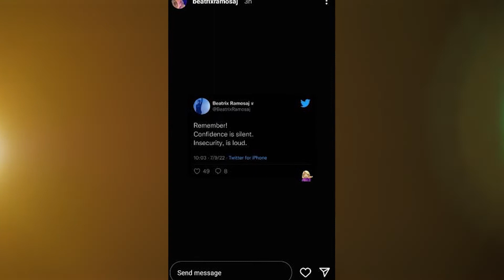Beatrix Ramosaj ‘thumbon’ Donald Veshajn, ja postimi që këngëtarja u pendua dhe e fshiu